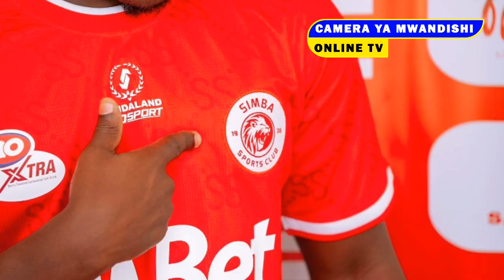NIBALAA!!! LUIS MIQUISSON ATAMBULISHWA muda HUU, Kelele bashasha zatawala Msimbazi.